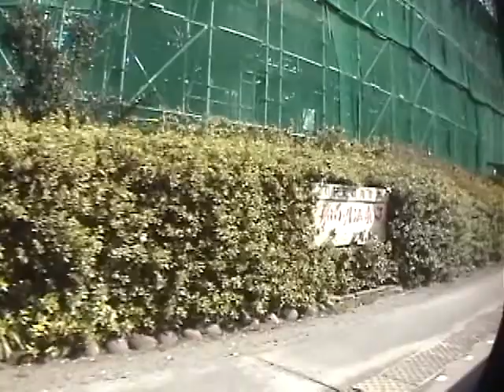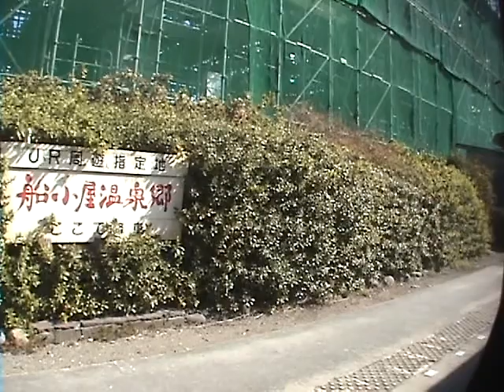2008 02特急リレーつばめ乗車記 鹿児島本線 博多→大牟田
00:00博多
18:40鳥栖
25:40久留米
34:26羽犬塚
50:48大牟田

羽犬塚のJR周遊指定地の看板がなかなか。国鉄の上にJRと被せたようにも見えます。周遊指定地の制度も今は無く、この看板も今は無いのではないでしょうか。